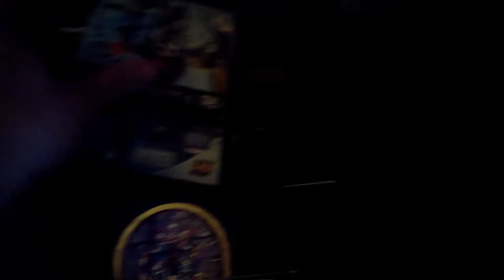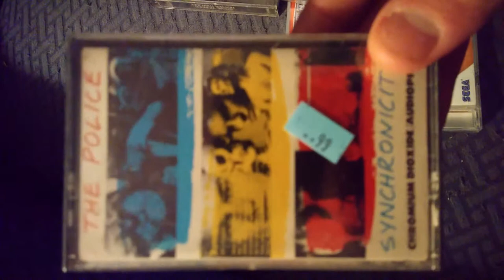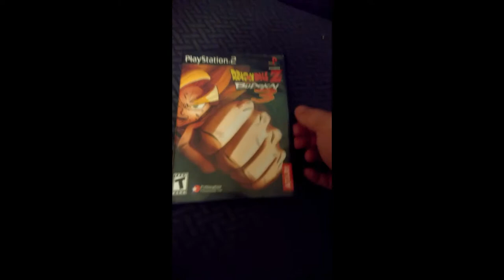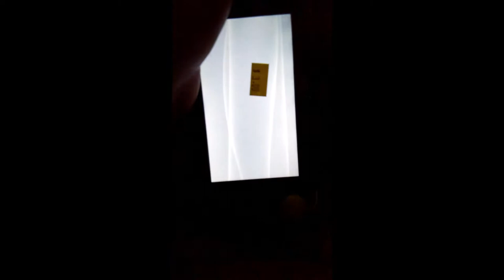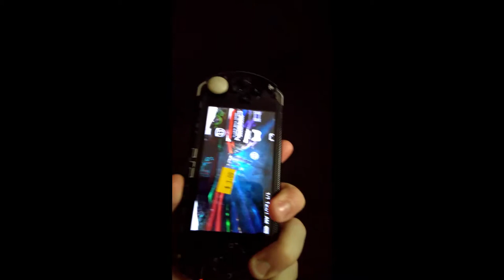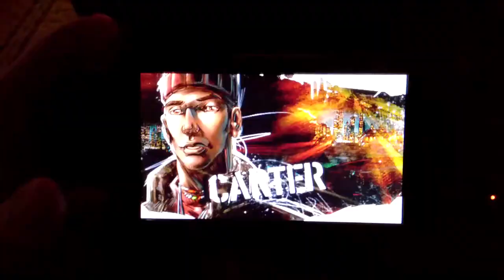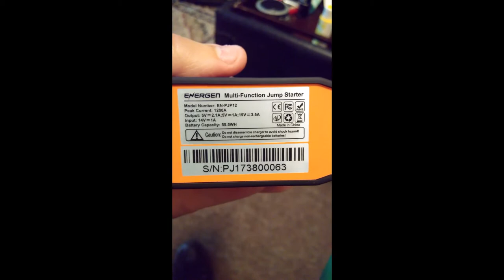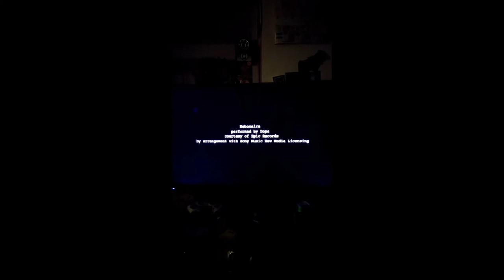Thrifting Adventures March April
Some of my latest pickups